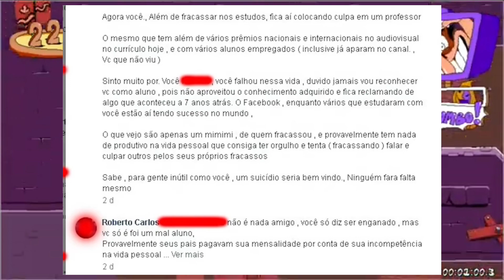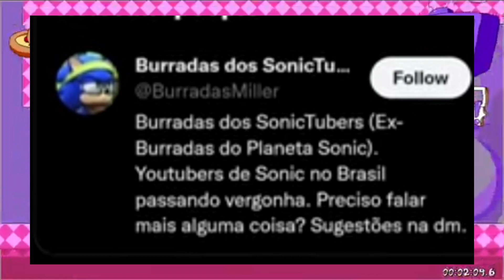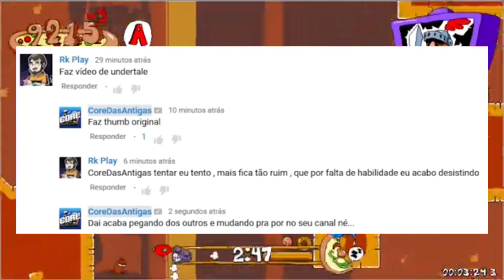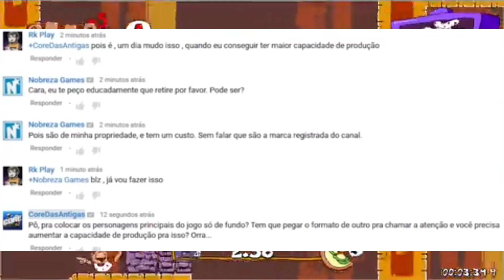Resumo da treta do Rk Play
bom, tome um resumo da treta do Rk Play pra vc n precisar ver o vídeo do Gabs, mas se vc tiver tempo, pde ver kkkk

espero q vc seja uma pessoa melhor e madura, Rk. de tudo q vc fez com todas as pessoas envolvidas.

jogo: Pizza Tower

gameplay pertence ao Clubby Zamora